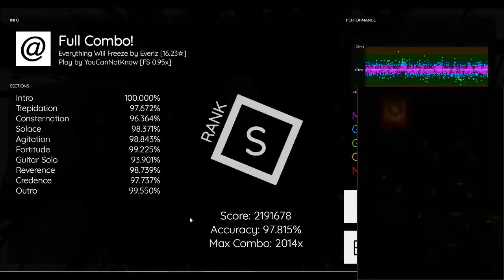Pulsus | Everything Will Freeze first nomod fc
shoutouts to pickleman who got the first fc in delta